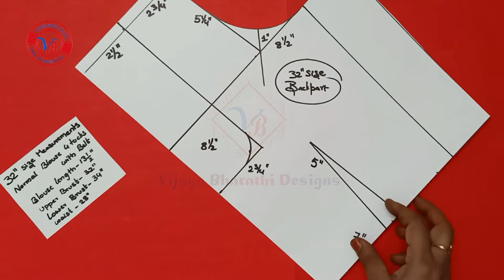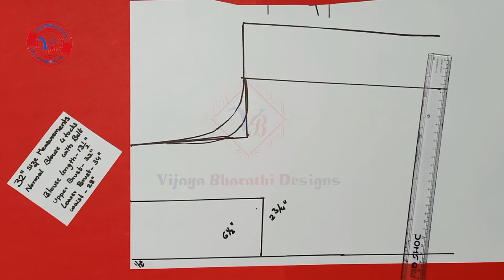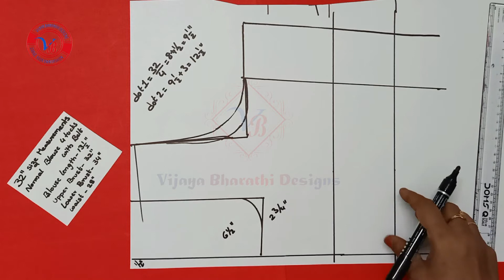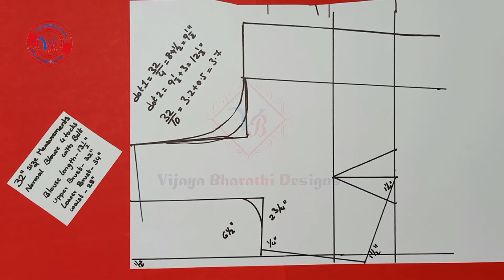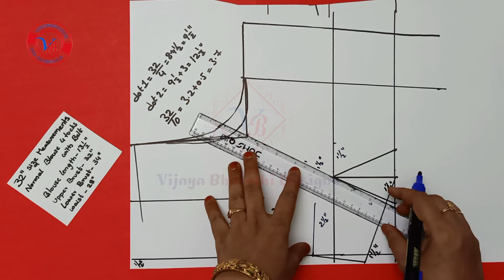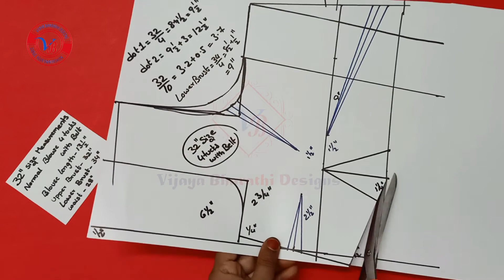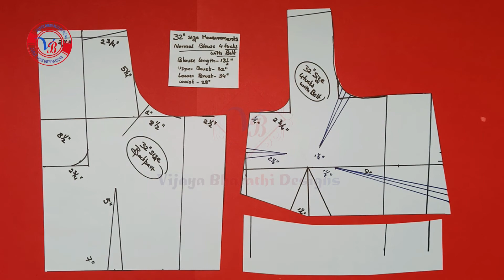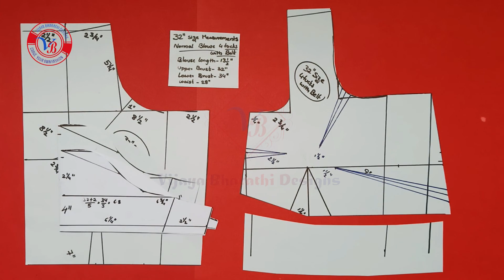32"size 4 tucks with belt blouse cutting in telugu for beginners with measurements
blouse measurements..are..
   blouse length=13 ",
   upper brust=32",
   lower brust=34",
    waist=26"

sleeve cutting links are...